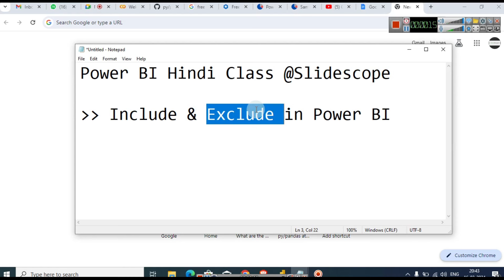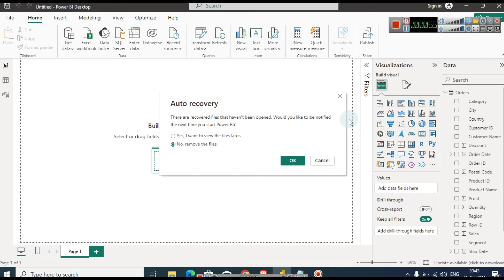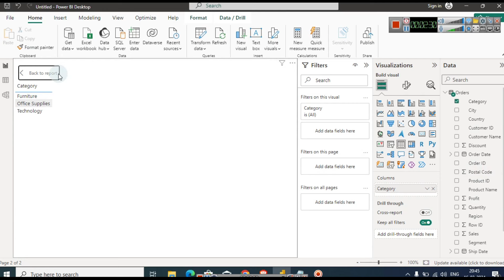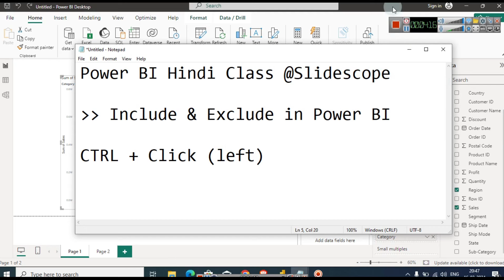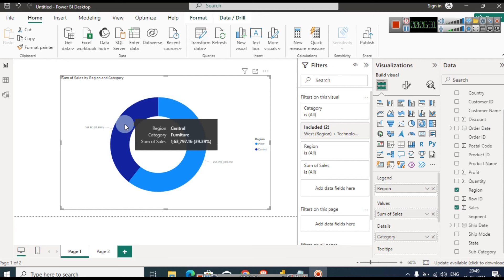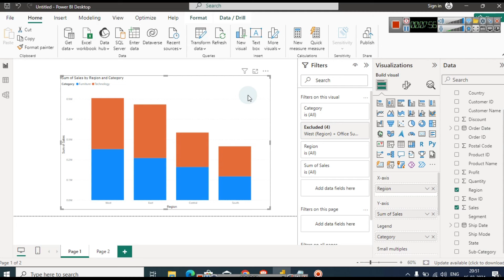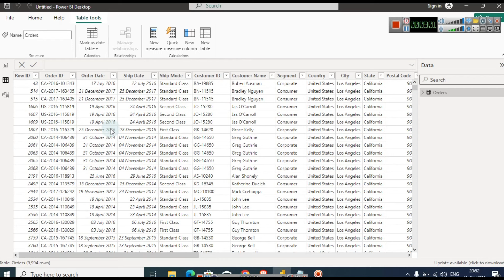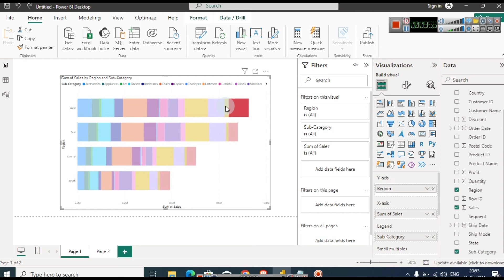Power BI Exclude and Include - Hindi Class